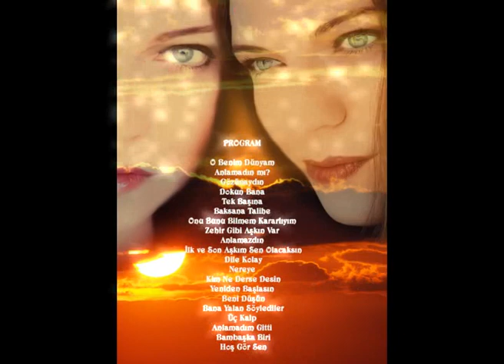Elif GÖKALP ~ Beni Düşün (Think Of Me) "Live"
"Geçmişin Tınısında"
Konserden...